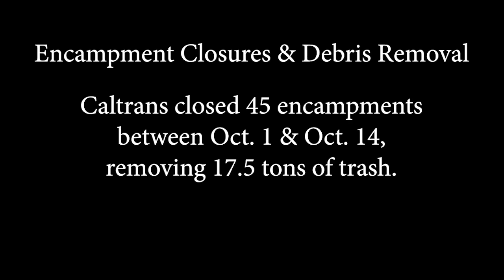Encampment Cleanups 10/14/22